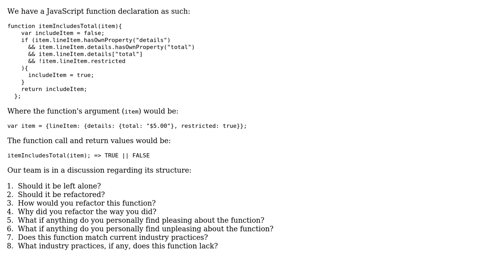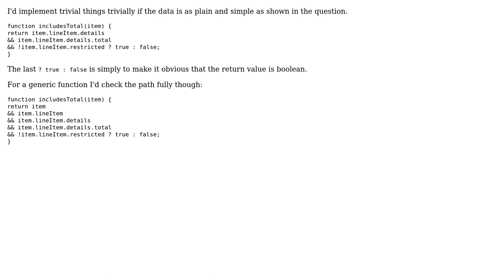Code Review: itemIncludesTotal()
With thanks & praise to God, and with thanks to the many people who have made this project possible! | Content (except music & images) licensed under CC BY-SA | Music | Images & others | With thanks to user wOxxOm user SoEzPz user Jamal and the Stack Exchange Network Trademarks are property of their respective owners. You are responsible for your own actions.